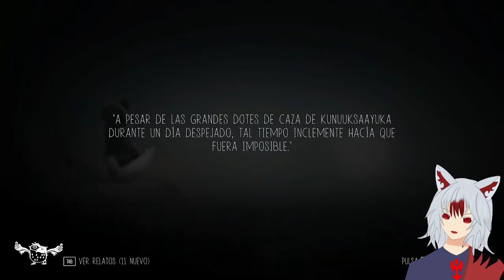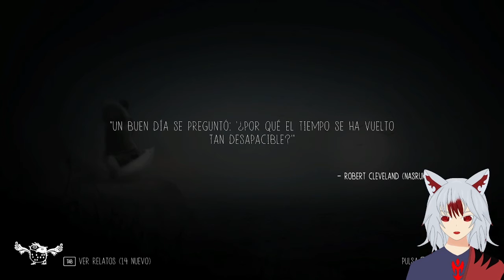Never Alone (Kisima Ingitchuna) - Este oso no nos deja en paz #2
Nuevo juego y nueva campaña, espero les guste.